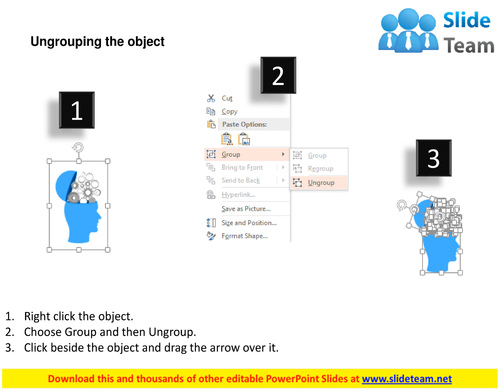human face with multiple gears inside flat powerpoint design